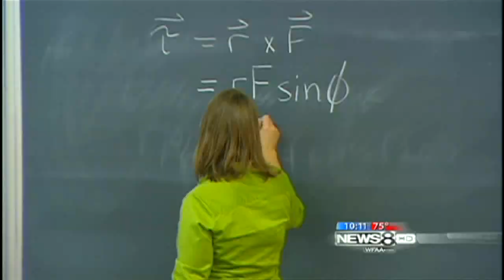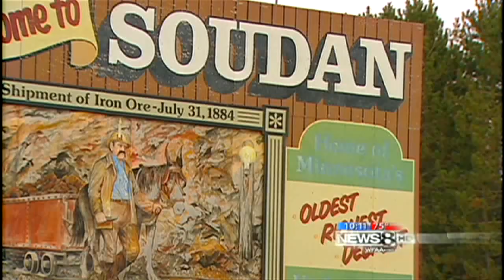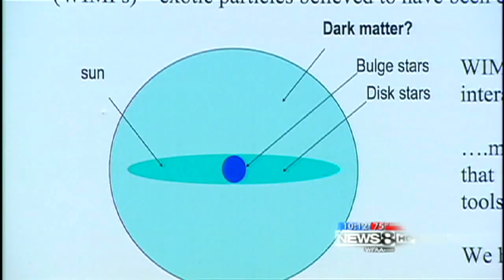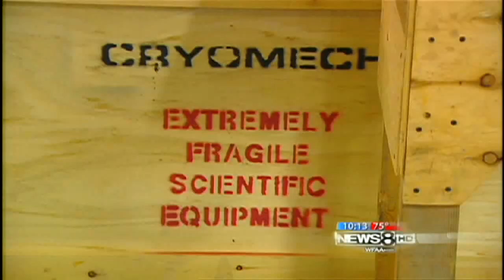Demo Reel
Reporting and Anchoring Demo